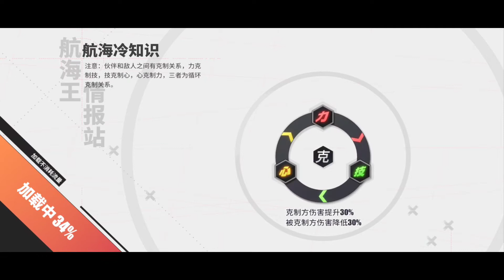ONE PIECE FIGHTING PATH O RYUMA IMORTAL 💪🏻